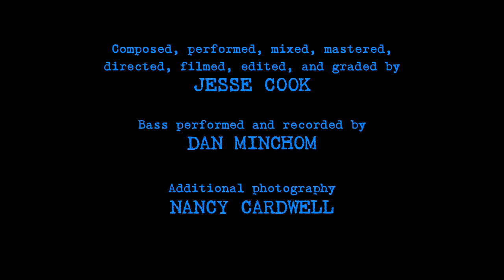Into the Dark (Spanish flamenco rumba) Jesse Cook | Dan Minchom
This week I re-interpreted the instrumental “Into the Dark" (an old Spanish flamenco rumba of mine) with my friend, and bassist extraordinaire, Dan Minchom. Dan has spent the pandemic studying sound engineering at Berklee, and has built himself a beautiful home studio. Reminds me of myself, back when I was a student at Berklee, recording at home, discovering the fun of producing entire tracks from your living room. In my case, I guess not much has changed...